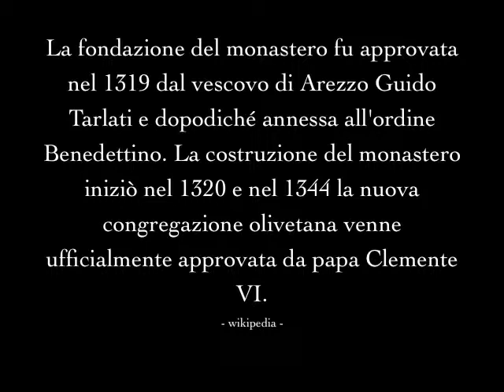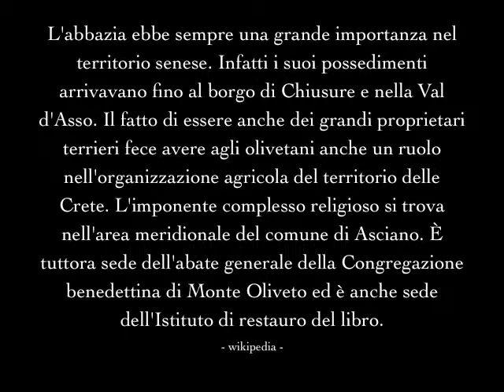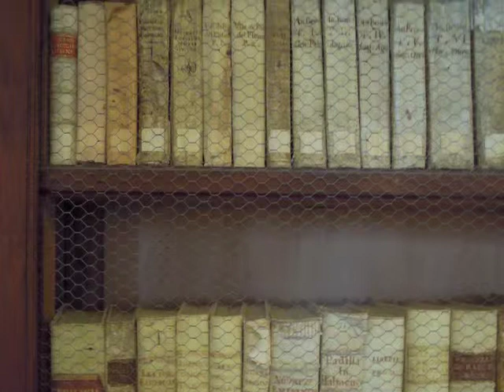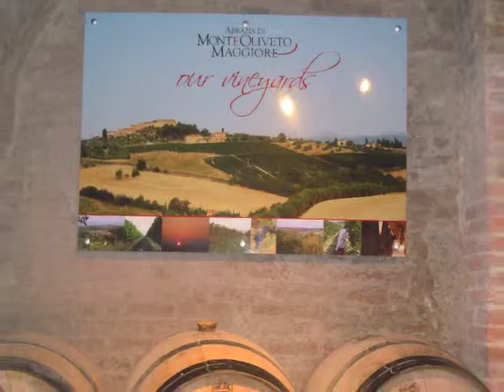abbazia di monte oliveto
abbazia di monte oliveto nelle vicinanze di siena